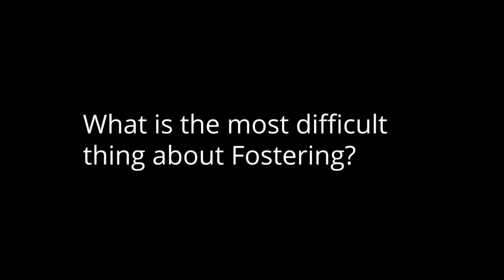Interview with Sandra & Steve Henshaw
Sandra and Steve Henshaw are foster carers from Manchester. They share what they think can be improved in the foster care system.